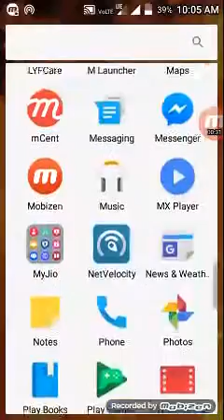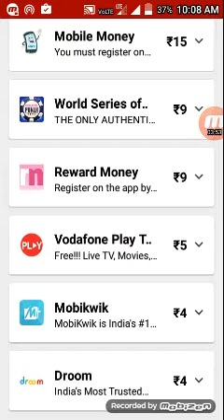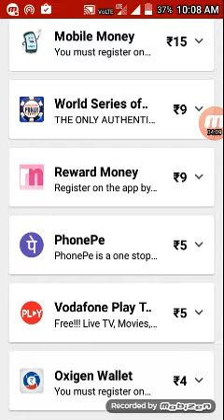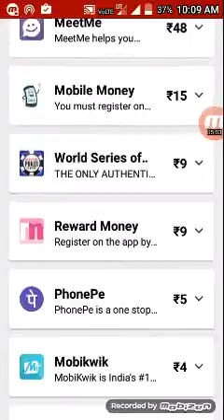Mcent browser ka baap new (2018)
Hello dosto is video main apko bataunga ki kaise apne Android mobile she free recharge kar sakte to mere is video ko dekhkar theek she samjhe air aap bi iska lift uthaye 100% working hai